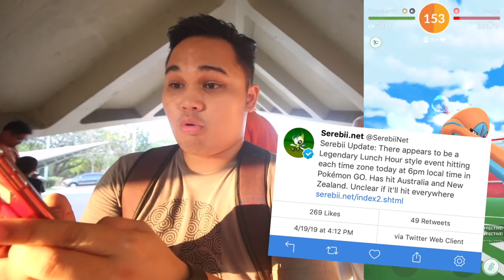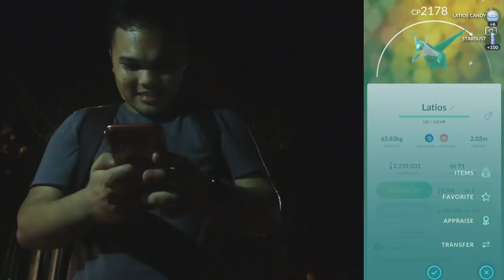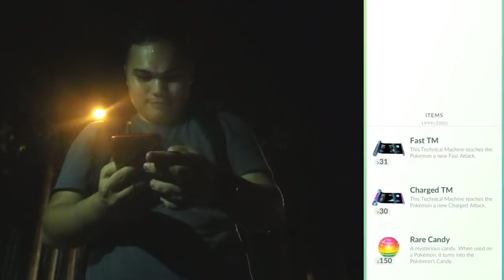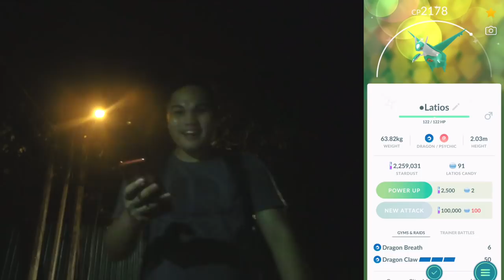A SURPRISE EVENT THAT GIVES MY BEST CATCH EVER! - Silph Scope #76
Niantic dropped an unannounced event today! Tier 5 spawned on ALL gyms at 6pm, and us Trainers try to adapt to this surprise event that is brought down on us. Stay till the end of the video though, because you don't want to miss what happens! 🤩

Music: Live the Life - Edwin Ajtún

Follow The Sylph on Social Media for Updates, Tips, AR Shots, Behind-The-Scenes stuff and more!